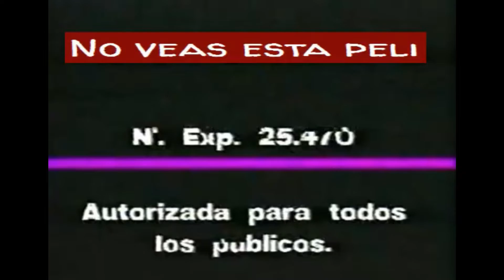No escuches este podcast: Jaimito delantero centro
Hoy os traigo un capítulo bastante especial en el que hablo muy poco de la peli y mucho de los elementos externos a ella, pero con razón. Jaimito delantero centro (Paolo Roberto Cotechiño centrivandi di sfondamento) es una falsicuela de Jaimito, una película que aquí intentaron colar como de Jaimito/Pierino para usar el rebufo de la fama de estas y aprovechando que estaba Vitali como estrella. Un película que utiliza el fútbol como excusa para la comedia all'arrabiata, con una Carmen Russo despampanante y un Vitali haciendo lo suyo: poner caras de salido y de tonto. Una peli que entiendo que tenga su público, pero que a mí, por edad, no me llegó y me ha parecido flojita, flojita.